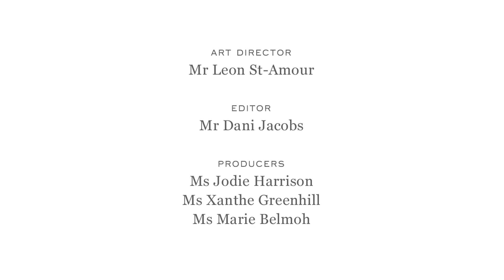The Way I Dress | Mr David McAlmont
In the fourth episode of our video series, we meet Mr David McAlmont, vocalist, songwriter and one half of the acclaimed duo McAlmont and Butler. Hear more of Mr McAlmont's views on dressing for stage and screen by watching the film above

Video shot by Mr Chris Floyd